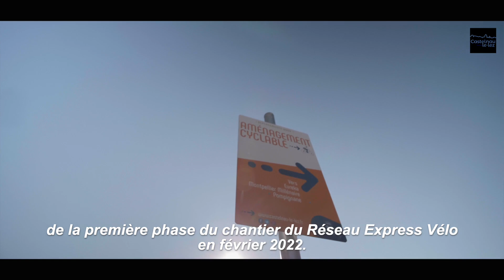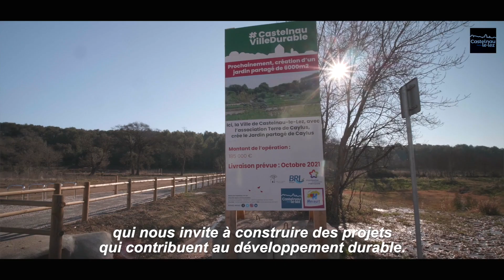Castelnau-le-Lez : meilleurs vœux pour 2022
🌟 Frédéric Lafforgue, Maire de Castelnau-le-Lez, souhaite vous présenter ses meilleurs vœux pour l'année 2022.

✨ Cette année malheureusement, en raison du contexte sanitaire, la cérémonie des vœux à la population ne pourra pas se tenir sous son format habituel.

🌍 Découvrez en vidéo Castelnau-le-Lez vu du ciel et les projets de l'année 2022.